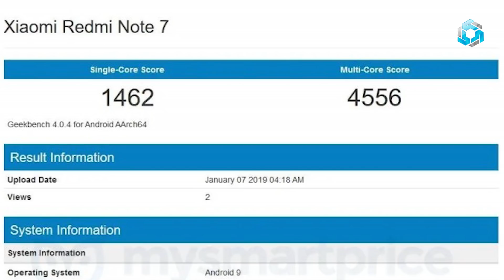Redmi Note 7 Launch date Specs and geekbench scores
Assalam o Alikum in this video i share some rumors regarding upcoming Redmi note 7 launch date Hardware specifications and geekbench socres. i hope you will like this video.